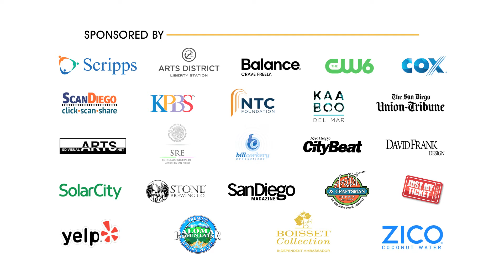ArtWalk Liberty 2016 Recap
Revisit the August, 2016 festival. A celebration of art of all kinds.